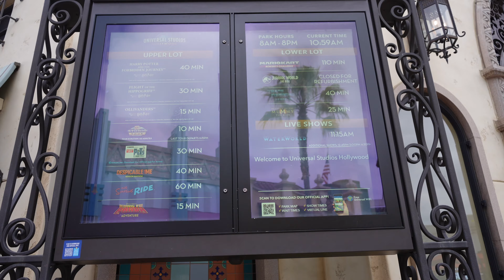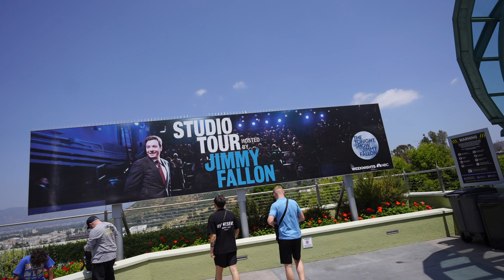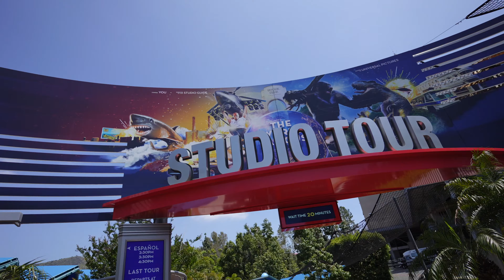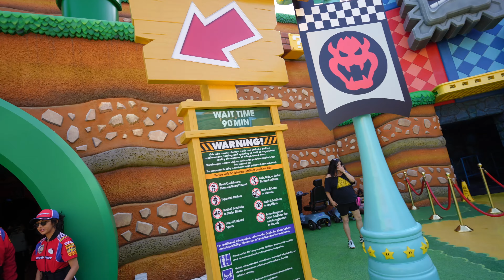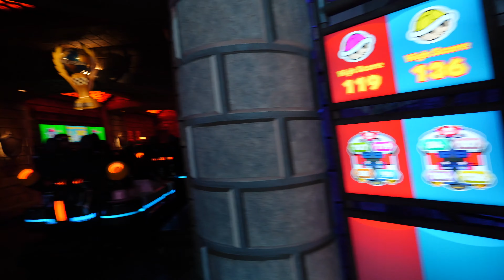FIRST VISIT EVER to Universal Studios Hollywood! | HONEST Thoughts and Opinion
The @thedegeneratecollector came back to the SoCal area and wanted to check out Universal Studios Hollywood!  He was looking forward to seeing the Simpsons area!  Found out what ride he said was the best ever!

Hello Welcome!  My name is Jed. On this channel you will see fun at theme parks, food reviews(vegan/vegetarian) and exciting events around Southern California.  Always remember to be kind and be real and please, join us for your next All Day Pass!

Camera Gear -
Sony A7IV